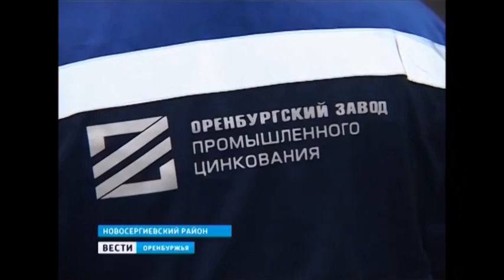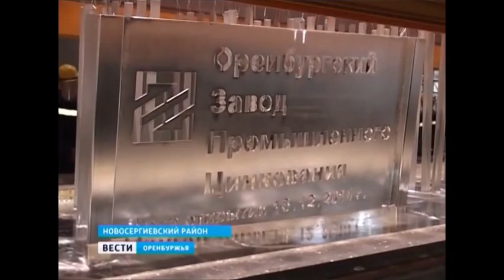INGENIA sets new plant in Russia into operation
INGENIA puts new plant in Orenburg Russia into operation. Report of the local TV.